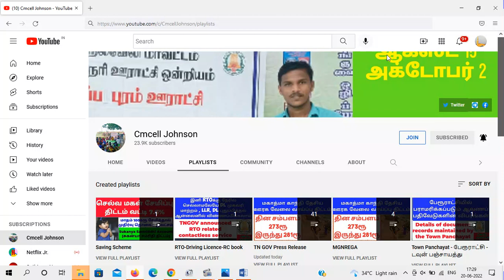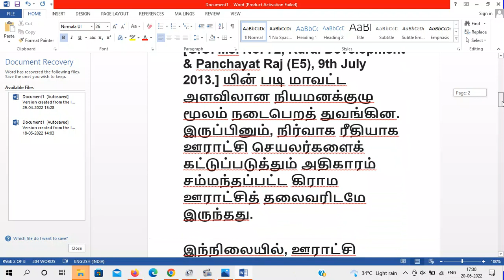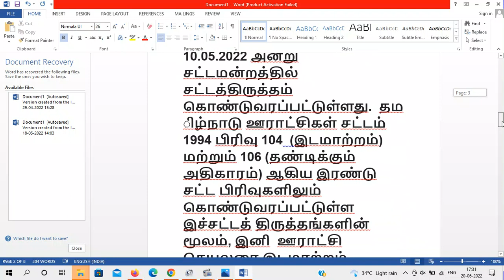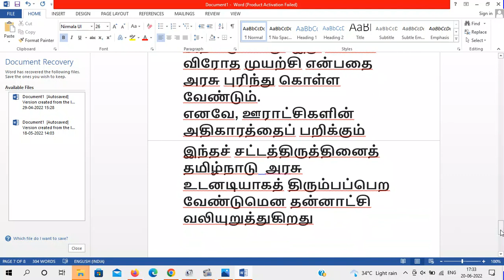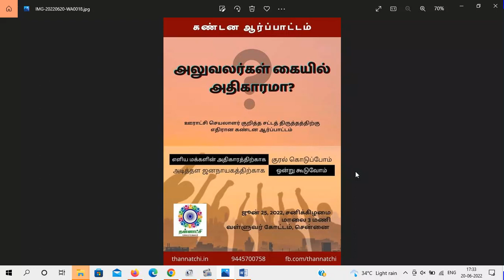ஊராட்சி செயலாளர் குறித்த சட்டத் திருத்தத்திற்கு எதிரான கண்டன ஆர்ப்பாட்டம் 25-ஜுன் வள்ளுவர் கோட்டம்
Protest against the amendment of the law on the Panchayat Secretary 25-June Valluvar Kottam ஊராட்சி செயலாளர் குறித்த சட்டத் திருத்தத்திற்கு எதிரான கண்டன ஆர்ப்பாட்டம் 25-ஜுன் வள்ளுவர் கோட்டம்

*ஊராட்சி செயலர்களை அலுவலர்களே முழுமையாகக் கட்டுப்படுத்த வகை செய்யும் சட்டத் திருத்தத்தினை அரசு உடனே திரும்பப் பெற வேண்டும்!*

தன்னாட்சி அறிக்கை!

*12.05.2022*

தமிழ்நாடு ஊராட்சிகள் சட்டம்-1994 இன் படி கிராம ஊராட்சி செயலரை நியமித்தல், பணியிடமாற்றம் செய்தல் மற்றும் நிர்வகித்தல் ஆகியவை ஊராட்சியின் செயல் அதிகாரியாக இருக்கும் கிராம ஊராட்சித் தலைவரின் பொறுப்பாக இருந்தது. ஆனால் மக்களால் தேர்ந்தெடுக்கப்பட்ட  ஊராட்சி தலைவரின் இந்த அதிகாரங்களைப் பறித்து, படிப்படியாக அதனை ஊரக வளர்ச்சித்துறை அலுவலர்களிடம் ஒப்படைக்கும் பணியினை மாறி மாறி பொறுப்பில் இருக்கும் அரசுகள் மேற்கொண்டு வருகின்றன.

1996 ஆம் ஆண்டு முதல், ஊராட்சிகள் நேரடியாக மேற்கொண்டு வந்த ஊராட்சி செயலர்களின் நியமனங்கள், 2013 ஆம் ஆண்டு தமிழக அரசு கொண்டு வந்த அரசாணை 72 [G.O. Ms. No. 72, Rural Development & Panchayat Raj (E5), 9th July 2013.] யின் படி மாவட்ட அளவிலான நியமனக்குழு மூலம் நடைபெறத் துவங்கின. இருப்பினும், நிர்வாக ரீதியாக ஊராட்சி செயலர்களைக் கட்டுப்படுத்தும் அதிகாரம் சம்மந்தப்பட்ட கிராம ஊராட்சித் தலைவரிடமே இருந்தது.

இந்நிலையில், ஊராட்சி செயலரை முழுமையாக மாநில அரசின் கட்டுப்பாட்டில் கொண்டுவரும் நோக்கில் 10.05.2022 அன்று சட்டமன்றத்தில் சட்டத்திருத்தம் கொண்டுவரப்பட்டுள்ளது.  தமிழ்நாடு ஊராட்சிகள் சட்டம் 1994 பிரிவு 104  (இடமாற்றம்) மற்றும் 106 (தண்டிக்கும் அதிகாரம்) ஆகிய இரண்டு சட்ட பிரிவுகளிலும் கொண்டுவரப்பட்டுள்ள இச்சட்டத் திருத்தங்களின் மூலம், இனி  ஊராட்சி செயலரை இடமாற்றம் செய்யும் போது கிராம ஊராட்சி தலைவரையோ அல்லது ஊராட்சி மன்றத்தையோ கேட்க வேண்டிய அவசியம் இல்லை என்ற நிலை ஏற்பட்டுள்ளது.

அரசால் நியமிக்கப்பட்ட அலுவலரே கிராம ஊராட்சி செயலரை இடமாற்றம் செய்வார். அதற்கு முன் ஊராட்சி தலைவரைக் கலந்தாலோசிக்கக்  கூடத் தேவையில்லை என்கிறது இச்சட்டத்திருத்தம்.   மேலும் பிரிவு 106 ன் படி செயலரைத் தண்டிக்கும் அதிகாரம், செயல் அதிகாரியான ஊராட்சி தலைவரிடமிருந்து அரசால் நியமிக்கப்படவிருக்கும் அலுவலருக்கு மாற்றப்பட்டுள்ளது.

கிராம ஊராட்சி நிதியிலிருந்து ஊதியம் பெறும் ஒரு பணியாளரை, கிராம ஊராட்சி நிர்வாகத்தின் கட்டுப்பாட்டில் இருக்கவேண்டிய ஒருவரை அவ்வூராட்சியின் நிர்வாக கட்டுப்பாட்டிலிருந்து  முழுமையாக எடுத்து அலுவலர்களின் கட்டுப்பாட்டிற்குக்  கொண்டுசென்றிருப்பது மிகுந்த கண்டனத்திற்குரியது.

தமிழ்நாடு  சட்டமன்றத்தில் மேற்கொள்ளப்பட்டுள்ள இச்சட்டத்திருத்தத்தினால், கிராம ஊராட்சி செயலரின் நிர்வாக விஷயத்தில் கிராம ஊராட்சிக்கு எந்தவொரு அதிகாரமும் இல்லாமல் போகும். இதனால், ஊராட்சித் தலைவருக்கு இணையான அதிகாரமிக்க நபராக, மக்களால் தேர்ந்தெடுக்கப்படாத ஊராட்சி செயலர் உருவெடுக்கும் எல்லா வாய்ப்புகளும் உள்ளன.

 இது இந்திய அரசமைப்பு சட்டம் பிரிவு 243G ன் படி கிராம ஊராட்சியின் சுயாட்சி தன்மையினை கேள்விக்குள்ளாக்குவதாகும்.

ஏற்கனவே உள்ளாட்சித் தேர்தலுக்கு முன், தனி அலுவலர்கள் காலத்தில் எந்தக் கண்காணிப்பும் இல்லாமல் ஊராட்சிகளில் ஊழல் அதிகரித்தது என்ற குற்றச்சாட்டுகள் உள்ளன. இச்சட்டத் திருத்தம் நடைமுறைக்கு வந்தால், மக்கள் பிரதிநிதிகள் இருந்தாலும், அவர்களுக்குக் கட்டுப்படாமல், உயரதிகாரிகளுடன் இணைந்து ஊராட்சி செயலர்கள் ஊழலில் திளைக்கும் வாய்ப்பு மிக அதிகமுள்ளது. இது மக்கள் விரோத முயற்சி என்பதை அரசு புரிந்து கொள்ள வேண்டும்.
எனவே, ஊராட்சிகளின் அதிகாரத்தைப் பறிக்கும் இந்தச் சட்டத்திருத்தினைத் தமிழ்நாடு  அரசு உடனடியாகத் திரும்பப்பெற வேண்டுமென தன்னாட்சி வலியுறுத்துகிறது.

க.சரவணன்
தலைவர்